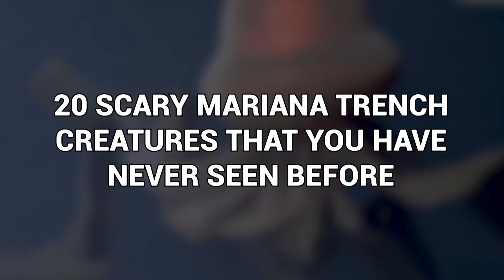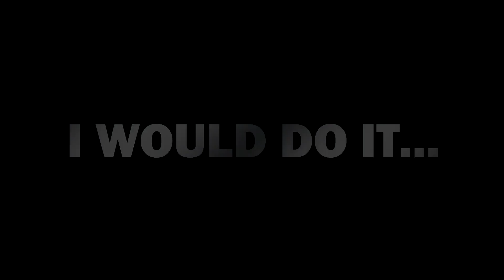What They Captured In Mariana Trench Surprised The Whole World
The Mariana Trench, which is the deepest area of any ocean on Earth and is situated in the Pacific Ocean just east of the Philippines, is the place to go if you want to see some of the spookiest deep-sea species on the planet. Various estimates place the depth of this abyss at close to 36,037 feet, or around 6.8 miles, at its darkest point, a crease known as the Challenger Deep. It's a location so alien-like that, until quite recently, scientists had little to no idea as to what kind of lifeforms, if any, would be circling there. And in today's video, we'll talk about these strange life forms that you'd definitely want to see for yourself, knowing that they exist.
From oddly shaped creatures to the most bizarre deep-sea creatures ever seen, here are
20 Scary Mariana Trench Creatures That You Have Never Seen Before".